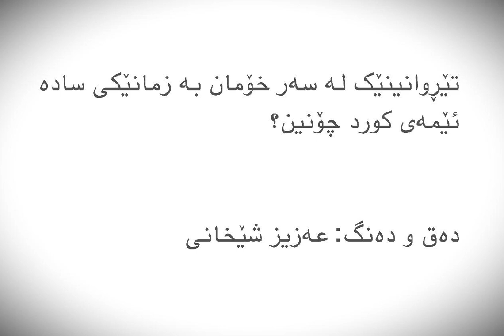تێڕوانینێک لە سەر خۆمان بە زمانێکی سادەئێمەی کورد چۆنین؟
Text and voice: Aziz Sheikhani
A few words about ourselves
دەق و دەنگ: عەزیز شێخانی